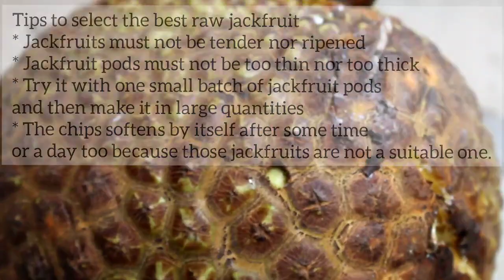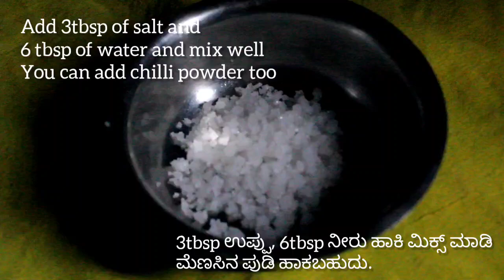ಹಲಸಿನ ಕಾಯಿ ಚಿಪ್ಸ್ | Jackfruit chips with tips and tricks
Jackfruit chips